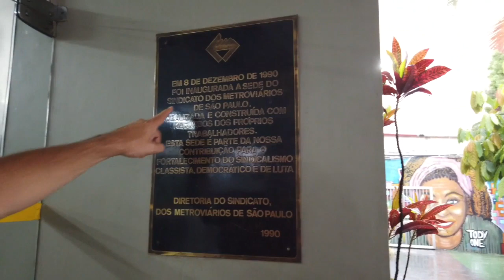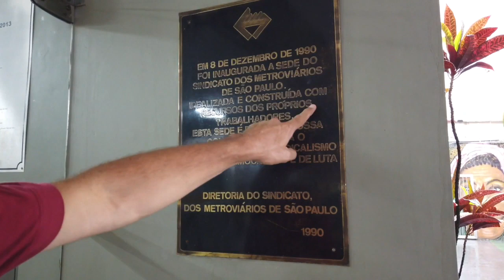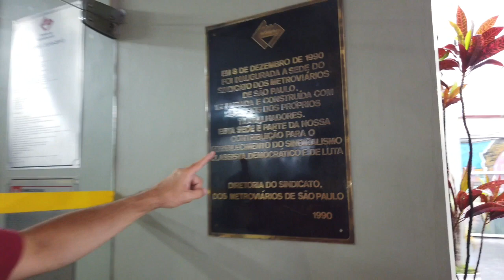PT: 40 ANOS DE LUTAS E CONQUISTAS EM SÃO PAULO E NO BRASIL